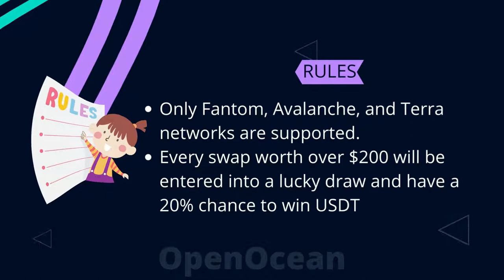OpenOcean is giving out Red Envelopes to their loyal traders